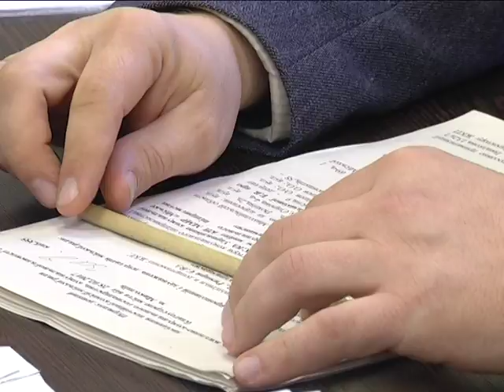МСН_Комісія ЖКХ_01 03 2017